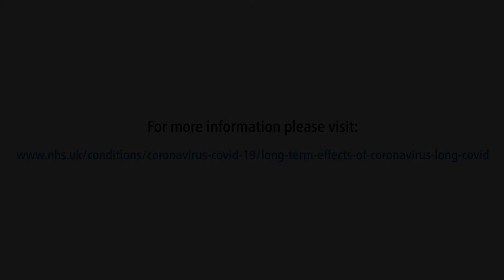NHS Salford CCG - Salford Post Acute COVID Assessment (Long COVID) Clinic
The Post Acute COVID Assessment (Long COVID) Clinic can help you if your symptoms from COVID-19 are still lingering.
The clinic offers different kinds of support to help with your recovery.
Speak to your GP who may refer you to clinic.